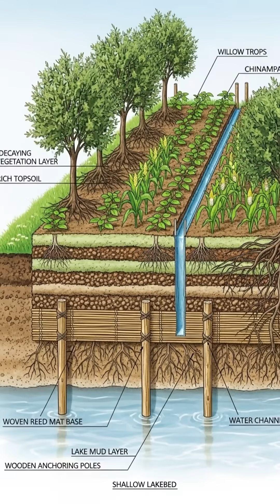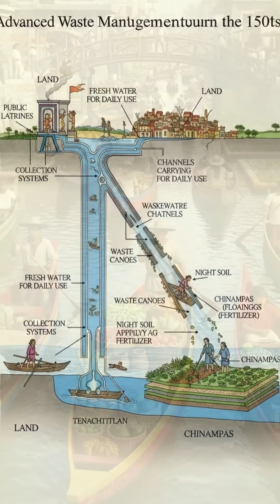The Aztecs Built a City ON a Lake 🌊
The Aztecs built their capital Tenochtitlan ON Lake Texcoco using artificial islands! 🌊
Starting in 1325, they created "chinampas"—floating gardens made from woven reeds, mud, and vegetation that produced 7 harvests yearly. The city grew to 5 square miles with 300,000 people—larger than any European city! They built massive stone pyramids, 3 major causeways, aqueducts, canals (like Venice but 300 years earlier), and advanced sewage systems Europe wouldn't match for centuries. When Spanish conquistadors arrived in 1519, they couldn't believe it. Sadly, they destroyed it in 1521. Today, Mexico City sinks 20 inches/year on the same lakebed. Modern engineers study Aztec methods for sustainable farming! 🏛️

aztec tenochtitlan ancienthistory engineering mexico mexicocity history architecture chinampas indigenous historyfacts engineering marvel urbanfarming sustainability mindblown educational mesoamericaClaude is AI and can make mistakes. Please double-check responses. Sonnet 4.5